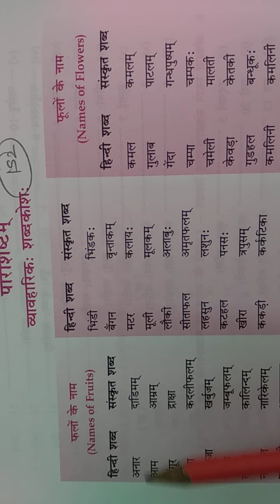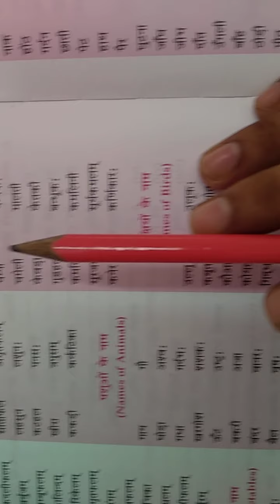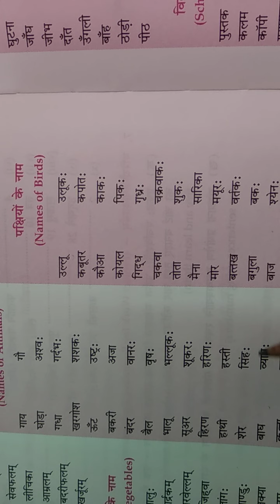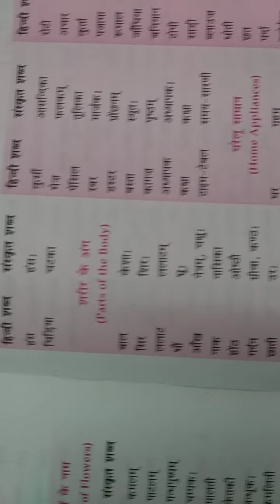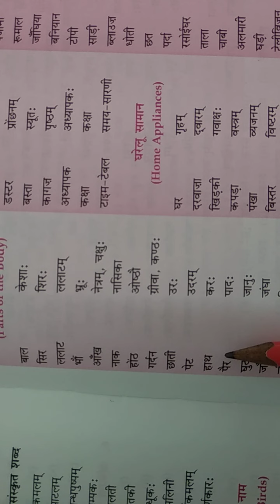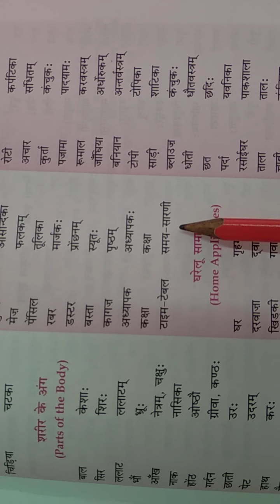Class 6 Sanskrit Grammar Use full words part 1